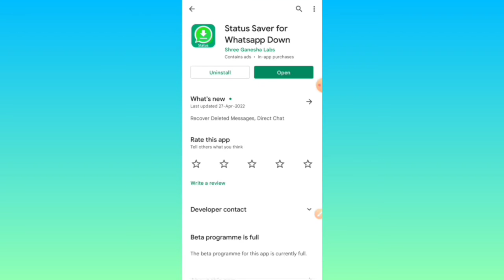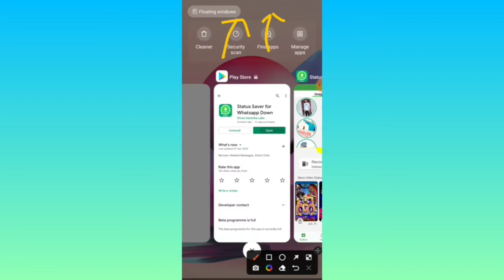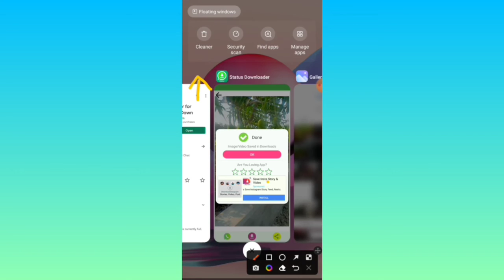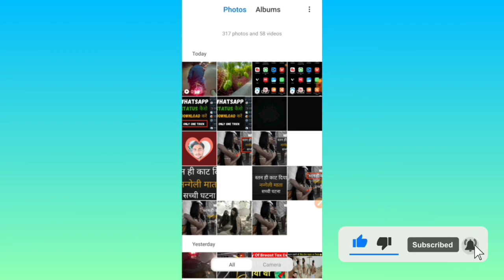Kisi ka bhi whatsapp status kaise download kare || dusre ka whatsapp status kaise download karen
Kisi ka bhi whatsapp status kaise download kare || dusre ka whatsapp status kaise download karen#whatsapp#whatsappstatus#whatsappstatusdownload#whatsappstatusvideo

आपको किसी का व्हाट्सएप स्टेटस पसंद आया है और आप उस WhatsApp Status को डाउनलोड करना चाहते हैं लेकिन नहीं जानते हैं कि कैसे किसी का WhatsApp Status कैसे डाउनलोड करें तो दोस्तों, हम आपको बताएंगे कि आप बड़ी आसानी से किसी का भी WhatsApp Status कैसे Save करें.

Boya BY-M1 Microphone
Green Backdrop Background
Tripod + Collar Mic
LED Ring Light with Tripod Stand for Mobile
Redmi Note 10S

Hello Guys. I Am Vikas Gupta This Is My Tech Channel And On This Channel I Will Share New. New Update About Technology

Hello Guys.
To know More About The Tech Videos